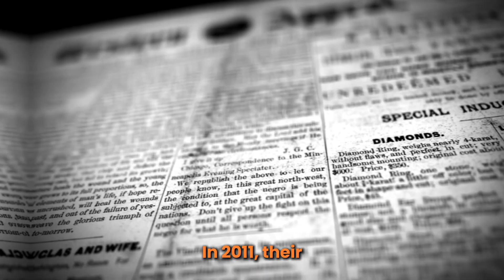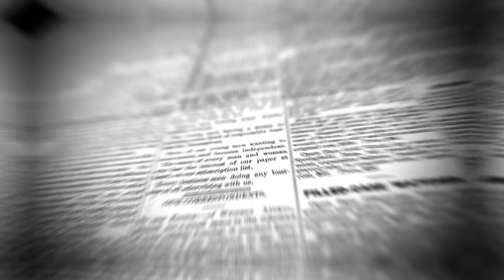The Haunting That Shocked America Is Now a Netflix Hit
"The Deliverance" is a chilling horror trope centered around eerie events unfolding in isolated, rural landscapes. Inspired by real-life horrors, such as the 1955 Dyatlov Pass incident and the Bell Witch haunting, these stories explore the darker side of human nature. Vulnerable travelers, often outsiders, stumble into sinister locales where malevolent forces reign. As they face unspeakable terrors, the lines between reality and madness blur. The environment itself becomes a monstrous entity, exacerbating fears and vulnerabilities. Will anyone escape the clutches of evil, or will they succumb to the merciless forces of the wilderness, forever trapped in a living nightmare?